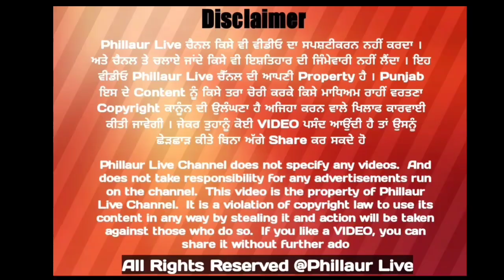ਫਿਲੌਰ ਕਾਂਗਰਸ ਦੀ ਟਿਕਟ ਨੂੰ ਲੈ ਕੇ ਫੁੱਟ ਜ਼ਾਹਰ ਹੋਈ